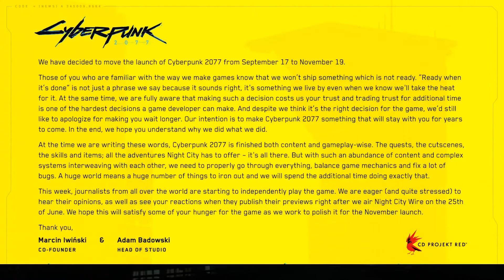CYBERPUNK 2077 DELAYED - 'Ready When It's Done' CDPR Says - Previews after Night City Wire June 25th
So... Yes... This sucks, it's crap, it is what it is... I've played many games that were just not ready for the public and DO NOT want CP2077 to to on that list.  CD Project Red has announced they are delaying (again) the release of Cyberpunk 2077 on all PC and all consoles until November.

FREE Cyberpunk 2020 Character Sheet!

Support PunkGenerator!
Shop.PunkGenerator.com
Sponsus.org/u/PunkGenerator
PunkGenerator.com/support

I'm Tom LeBlanc, the PunkMaster!
On PunkGenerator, you'll find videos on Cyberpunk 2020, Cyberpunk Red and Cyberpunk 2077, how to play Cyberpunk, how to build a character, how to gm (Ref in Cyberpunk!), rules, skills and live game sessions.

Cyberpunk 2020 is a TTRPG (tabletop RPG / Role Playing Game) of the dark future written by Mike Pondsmith / R Talsorian Games way back in the 90's (1990's :).

The new Cyberpunk Red jumpstart kit is out now and the full main book for Cyberpunk Red is expected to be out in Jun 2020.

This is also Cyberpunk lore & Cyberpunk 2077 lore!  The PC/Console game, Cyberpunk 2077, developed by CD Project Red (CDPR) will be released (unless delayed again...) September 17 2020. the PC/Console game,

Watch them all or watch just a few.  I'm not planning on editing any of these, just record and upload, we'll see how this goes LOL.

Links to several Cyberpunk books.  Let me know which I'm missing!
punkgenerator.fyi.to/cyberpunk-books

punkgenerator.fyi.to/brands-i-use